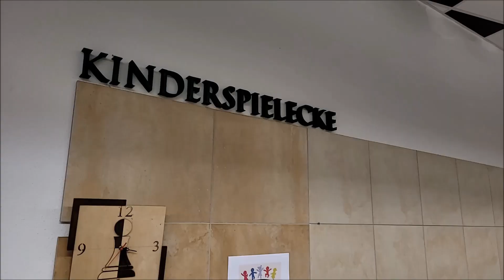Besuch im Klagenfurter Schachmuseum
Besuch im Klagenfurter Schachmuseum. Seit 1. Dezember hat Europas größtes Schachmuseum, in der Waidmannsdorfer Straße 162, geöffnet. Ein Besuch lohnt sich, auch für Nichtschachspieler!